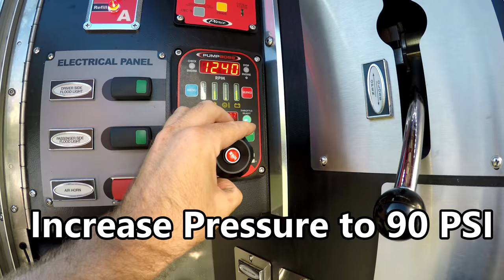1 firefighter Deck Gun Operation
Demonstration of 1 firefighter Deck Gun Operation to be used with a 2 firefighter engine crew.  Valley City Fire Department, Ohio.